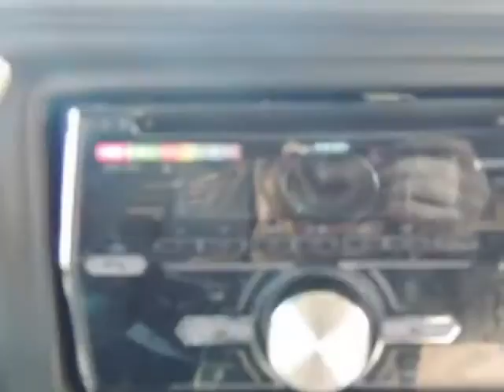2005 Chevrolet Avalanche - Lawndale, CA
Hawthorne Motors Pre-Owned, Lawndale, CA - Pioneer Colortrax Stereo,Sony Ground Shaker 12" Subwoofers 1200W, Nitro 2200 W A